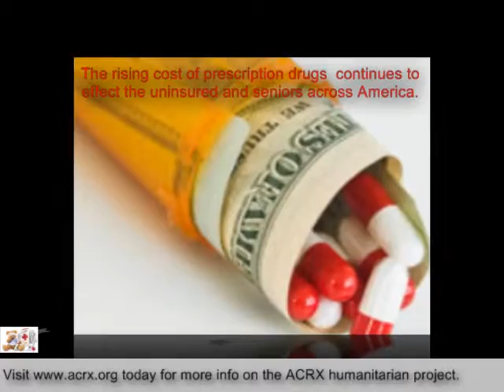Adult Medicine Specialist Receive Tribute & Free Medication Help by ACRX